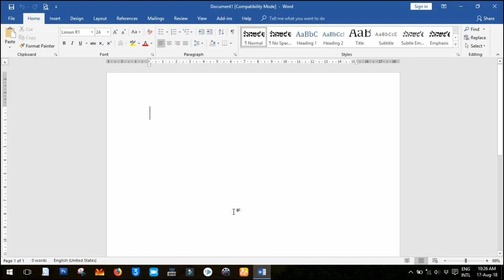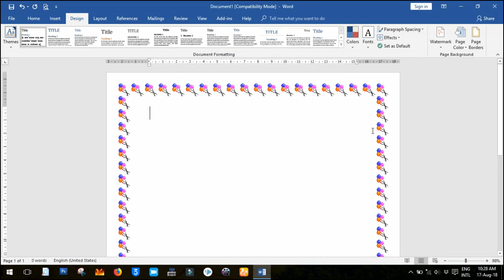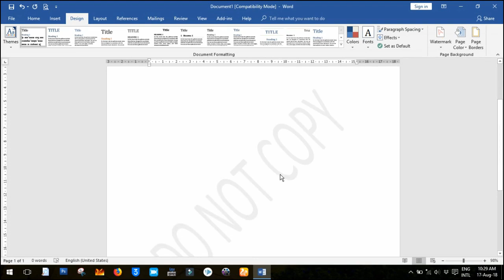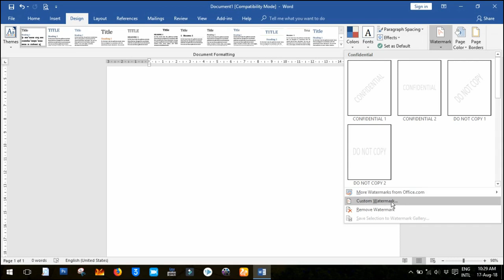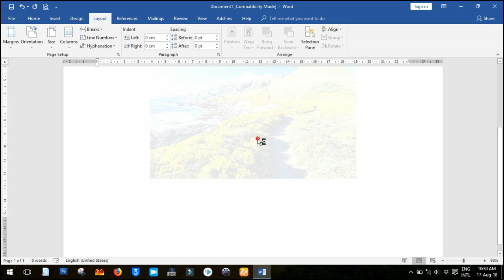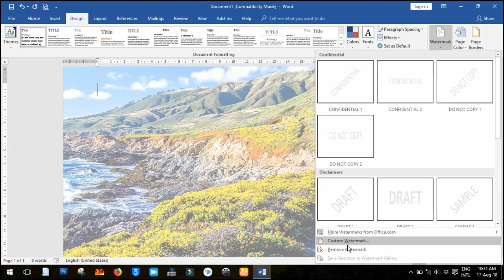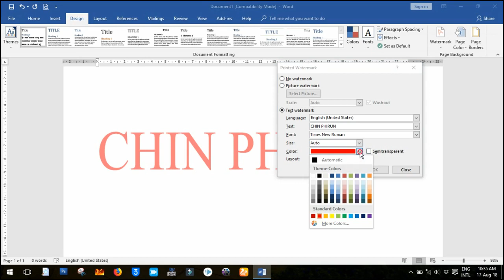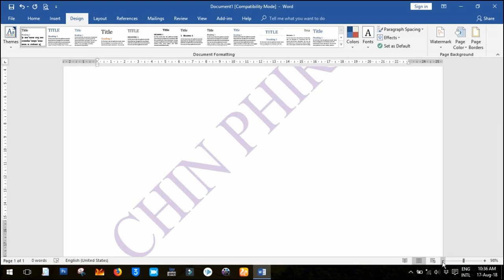How to insert Watermark Ms Word 2016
Design water mark
how to using watermark
Inserting watermark
use  pictures as watermark
របៀបបង្កើត Watermark ក្នុងកម្មវិធី Microsoft Office Word